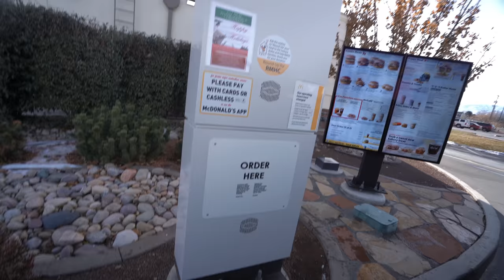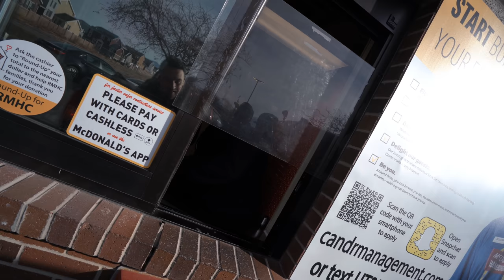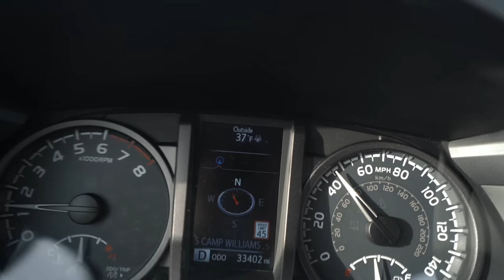HOT TUB Drive Thru 😂 Truck Bed Pool!